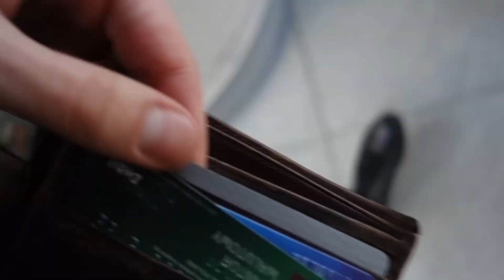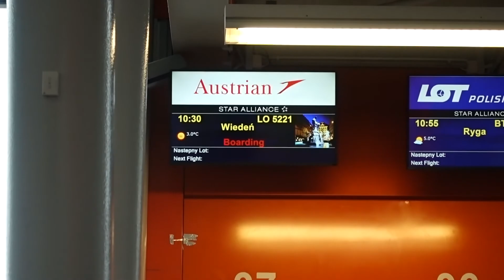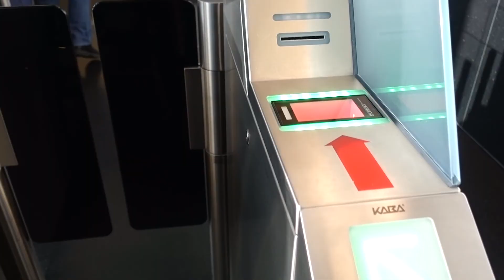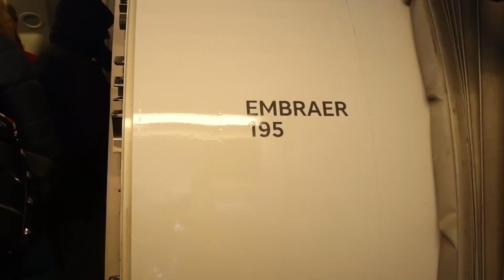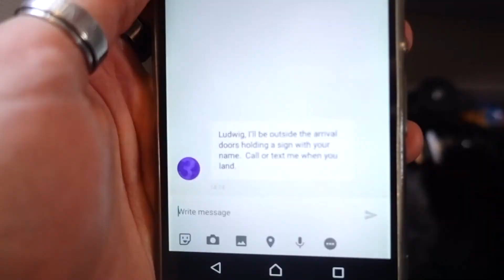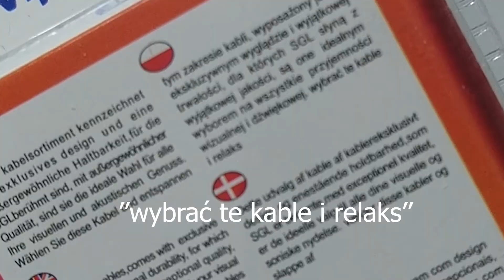#184: "...niż fijołki w NEAPOLU"